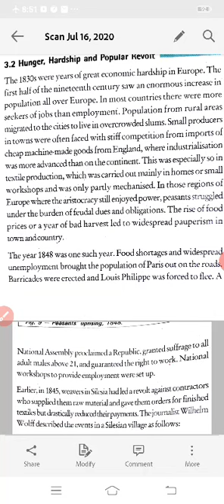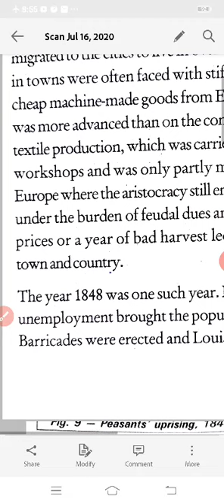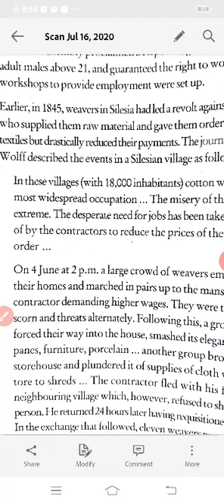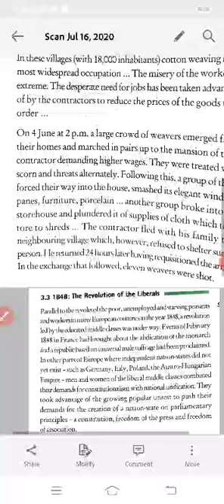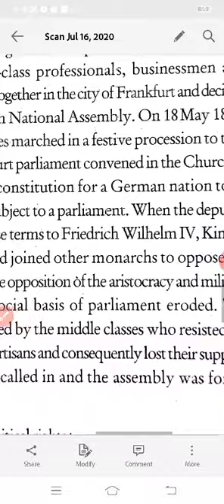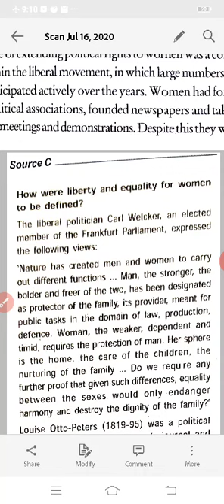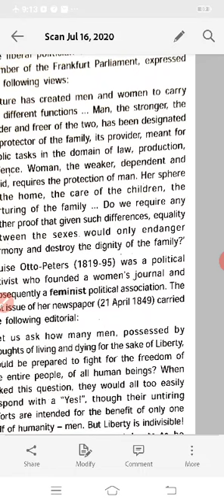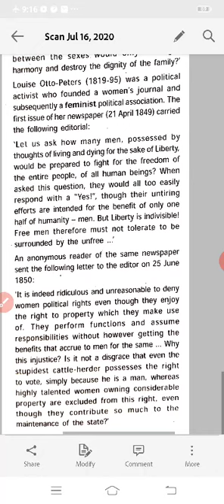Doon's public school//class-10//s.st(history)ch-1 part-3.2;3//by Mr Amit Kumar Dubey..